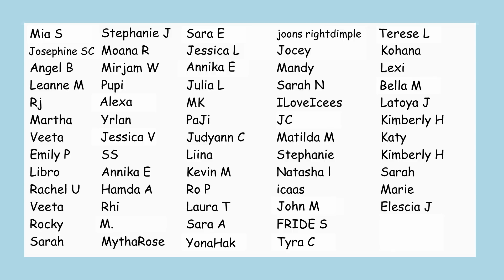british boi reacts to BTS 'ON' Official MV (방탄소년단)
LazyJamie reaction to BTS (방탄소년단) 'ON' Official MV.

If you're reading this, comment "RED", it'll confuse anyone who doesn't see this!

BTS (방탄소년단) 'ON' Official MV reaction
Reacting to BTS ON MV
Watch me react to ON BTS Music Video Big Hit Labels